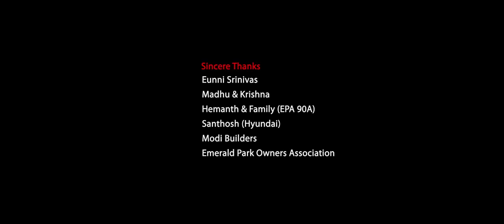Colour Kolaveri telugu video song||best telugu music videos||SkandhaMitra|| SatyaK||KadileBommalu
Colour Kolaveri telugu music video released for this Holi season, Come celebrate this Holi with Kadile Bommalu entertainments and team

Direction, Lyrics- SatyaK
Music director: Dream Touch, Raghava Chandra
DOP-Editing: Ranjith Pasam

Actors:
SkandhaMitra
Priyatham Sabbisetty
Allah Mohammed Othur
Yerapa reddy
Kiran
Jeevan
Pavan Kishore